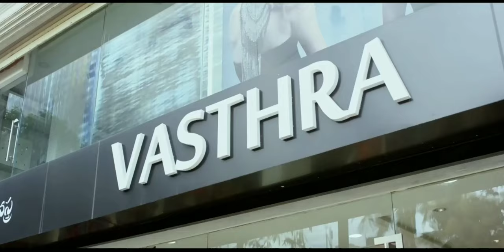Yegirene manasulu rendu Full video song || Tripura movie songs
Singer:Sri Vidya Maharshi